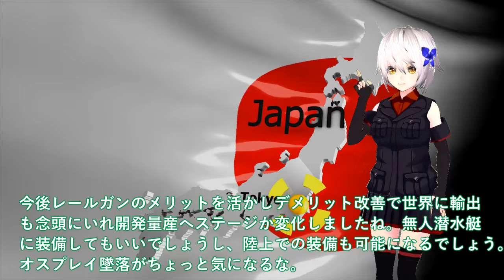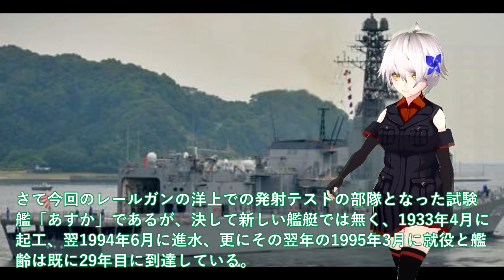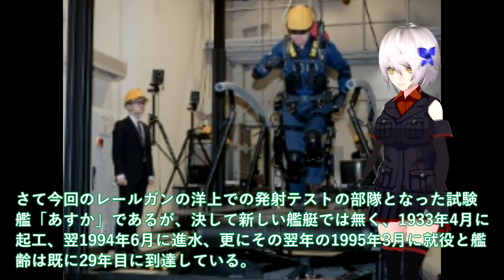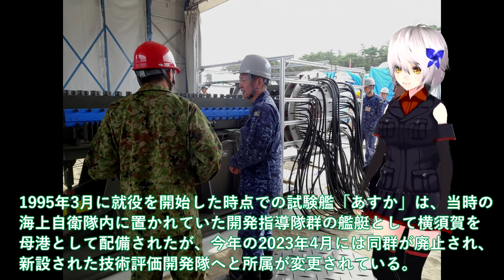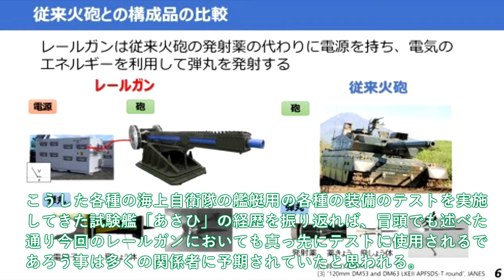【軍事】防衛省、電磁砲の大量生産体制を確立か！世界初レールガン洋上射撃試験はあすか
引用・転載「出典：海上自衛隊ホームページ」
引用・転載「出典：航空自衛隊ホームページ」
引用・転載「出典：陸上自衛隊ホームページ」

【徹底取材】&quot;仲介者&quot;の存在も… 自衛隊の&quot;高機動車&quot;がロシア軍に流出!? 疑惑の経路の先で見えたものは…
刺股の使用法 元警察、自衛隊の特殊部隊員が解説（東京 宝石店 強盗事案） ガチタマTV （田村装備開発）